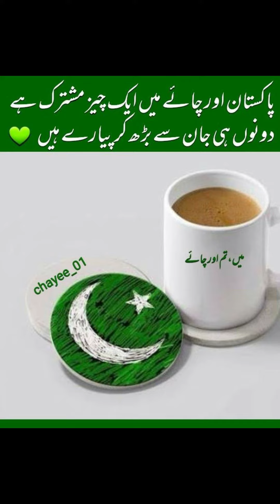Happy Independence Day Pakistan || 14 August Special Dpz 2022 || Jashan e Azadi